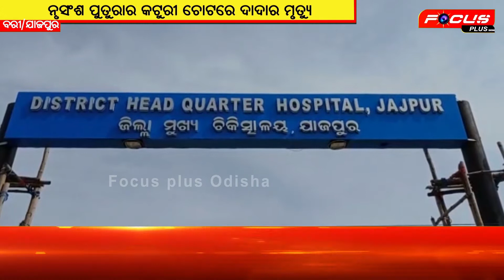ନୃଶଂସ ପୁତୁରାର କଟୁରୀ ଚୋଟରେ ଦାଦାର ମୃତ୍ୟୁ